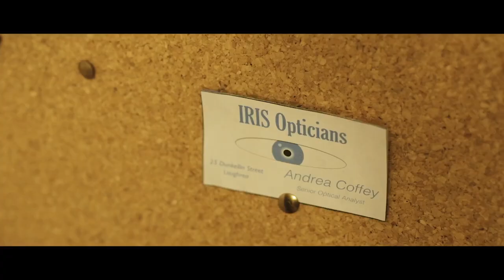I.R.I.S. - A Celtic Badger Media Short Film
Andrea Coffey is enjoying her only day off work, when a strange individual named Eric Ashford shows up unexpectedly claiming to know her husband Mike...

This film went from concept to completion in 48hrs as part of the 48hr film competition in Dublin 2015 thanks to the team of amazing badgers that was assembled and co-habitated for the 48hrs of production.

Specifications for the competition:
Line: "Your Mother Never Approved of your hobbies"
Prop: Apple
Occupation: Optician
Name: Andrew/Andrea Coffey
Genre: Buddy Film

Winners for Best Use of Character and Best Use of Prop
with additional Nods for Best Acting!

Starring
Lisa Tyrrell
Brian Clancy
Fiach Kunz

Written by - Paddy Murphy
Directed by - Paddy Murphy and Barry Fahy
Director of Photography - Barry Fahy
Edited by - Aaron Walsh
AD - Marie Hourigan
Sound by - Michael Joyce
Makeup by - Nikki Fahy